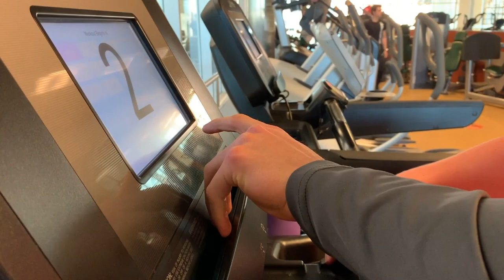Paralympic skier and Brockport student preps for the Boston Marathon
Lindsay Ball, Brockport student and USA Teammate at the Sochi Paralympics, trains to take on the marathon of all marathons. She's running Boston, with her best friend as her guide and a little bit of help from the SERC.